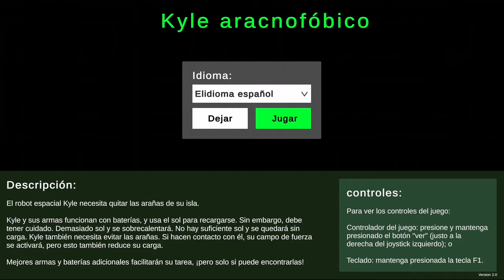ARACHNOPHOBIC KYLE | XBOX ONE GAMEPLAY.